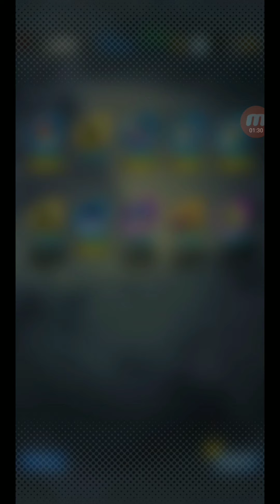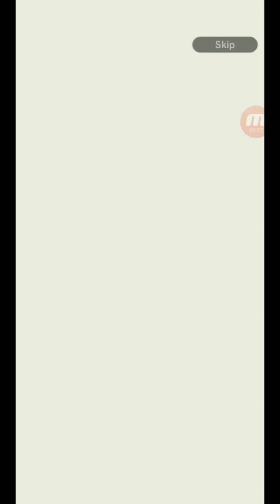Why Can't I Get LF Majin Vegeta!?!?!?!